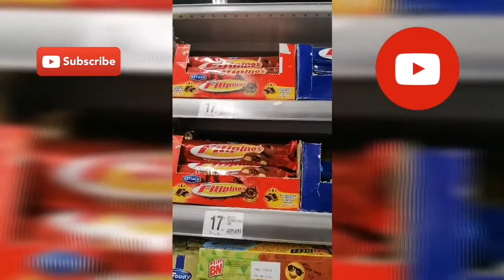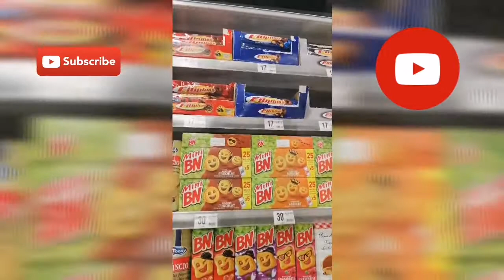Grocery Shopping in Marjane / David Grejarte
MARJANE are one of the biggest grocery shop in Morocco with many branches.

Pinoy OFW in Morocco
Please join me on my travel journey and experience as being OFW in Morocco.

You may visit my FB Account: Dave Grejarte